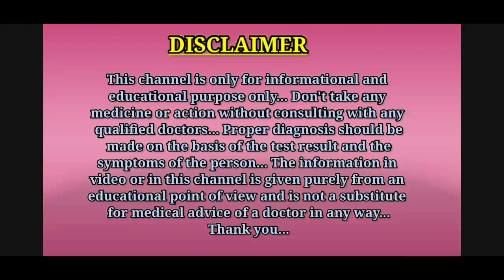पिम्पल के लिए 5 सबसे बेस्ट फेसवाश || Pimple ke liye best face wash || Best face wash for pimples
Hello guys, is video me aapko pimple ke liye best face wash ke bare me jankari di gayi hai.
Thanks.

1.pimple ke liye best face wash
2.best face wash for pimples
3.muhase ke liye best face wash
4.muhase ke liye face wash
5.kil muhase ke liye face wash
6.kil muhase ke liye best face wash
7.face wash pimples ke liye
8.best face wash pimples ke liye
9.best face wash for acne and pimples
10.pimples ke liye best face wash kaun sa hai
11.pimples ke liye best face wash konsa hai
12.पिम्पल के लिए बेस्ट फेसवाश

Thanks...❤️